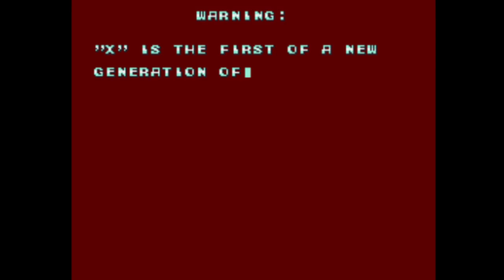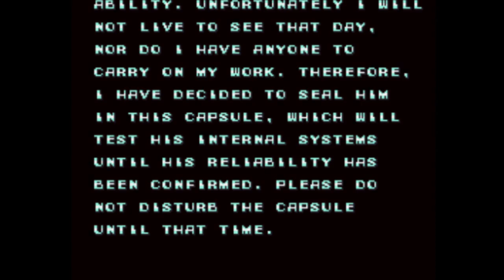Mega Man X - Part 1 - New to the game / a lot of die and retry - Twitch 21/11/21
Love music and atmosphere of Mega Man X but didn't play a lot to it so a lot of fails